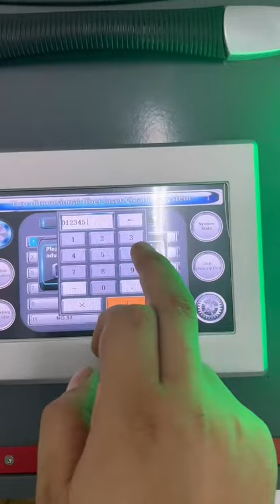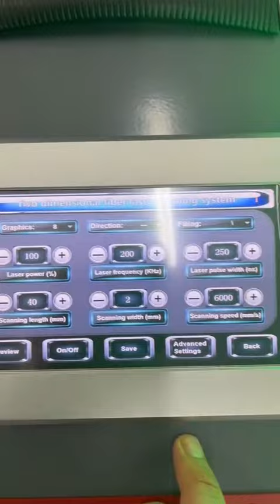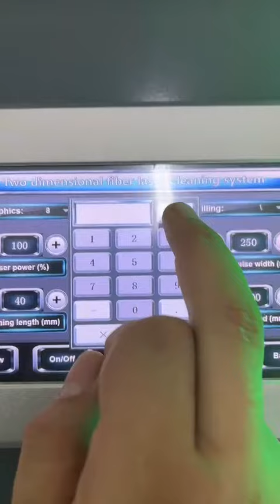Luggage style pulse cleaning machine + small style cleaning head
Manager: Aaron
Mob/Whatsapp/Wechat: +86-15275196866